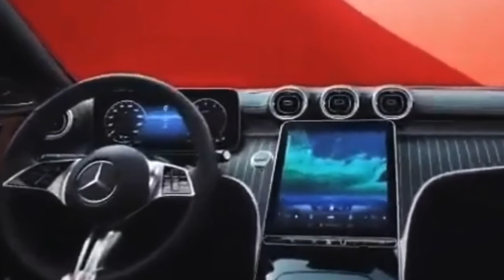All New 2022 Mercedes-Benz C-Class W206 - 1st look | Interior & Exterior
New Mercedes-Benz C-Class (W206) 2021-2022 video review and description.